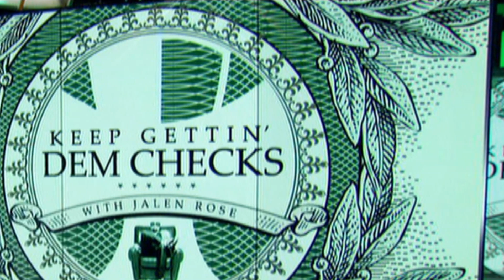The Rich Life of Jalen Rose 2023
Jalen Rose is a former professional basketball player, sports analyst, and media personality. The former Chicago Bulls Player has an estimated net worth of $50 million. In this video, we are going to take a look at Jalen Rose’s net worth and lifestyle. Watch the video to find out!

00:00 INTRO
0:32 BEFORE FAME
1:27 NBA CAREER
2:34 TELEVISION CAREER
3:22 RELATIONSHIPS
4:07 CAR COLLECTION
4:27 ORCHARD LAKE MANSION
4:44 PHILANTHROPIC WORK

• Jalen Rose Biography 2023
• Jalen Rose House Tour 2023
• Jalen Rose’s Net Worth and Lifestyle 2023
• Jalen Rose Net Worth 2023
• Jalen Rose Fab Five 2023
• Jalen Rose Lifestyle 2023
• Jalen Rose Before Fame 2023
• Jalen Rose NBA Career 2023
• Jalen Rose Television Career 2023
• Jalen Rose Relationships 2023
• Jalen Rose Car Collection 2023
• Jalen Rose Orchard Lake Mansion 2023
• Jalen Rose Philanthropic Work 2023
• Jalen Rose Indiana Pacers 2023